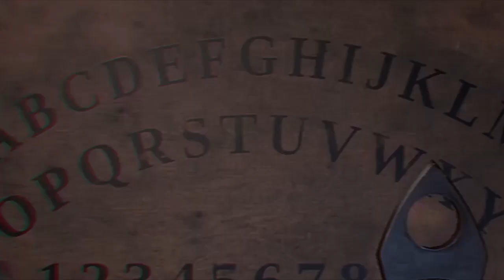Steam Fırsatları #8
reklam "Bu video reklam içermektedir." Bu oyunlardan en çok göze batanlar ise

Geçtiğimiz hafta 150TL'ye düşen oyun cadılar bayramı indirimiyle 120TL'ye kadar indi.

Resident Evil ve Hitman Serisi

Son çıkan hatalı oyundan bir önceki oyun olan Arkham Origins eğer tek kişilik senaryo seviyorsanız tam size göre bir oyun.